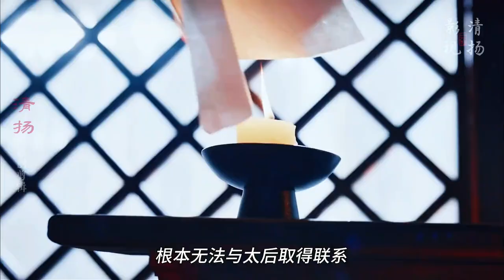庆余年3：长公主与太子的姑侄恋曝光！庆帝差点掐死亲妹妹！